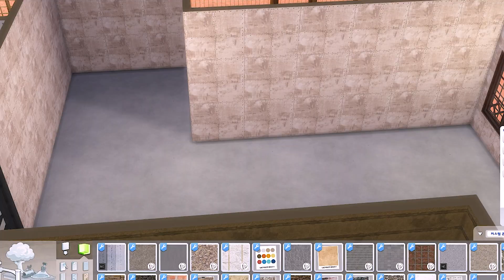심즈4 건축 I 스트레인저빌 판잣집 101호 l CC I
🎵 Anxiety / That's What It Takes (Instrumental) / Losing My Mind / The Itch (Instrumental) _ NEFFEX

* 배포는 옆집과 함께 하겠습니다 🤗